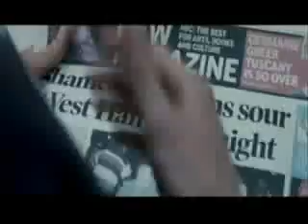GSE Brummie Fight